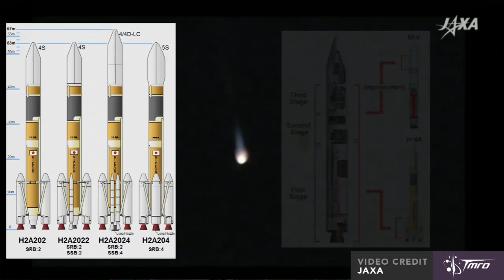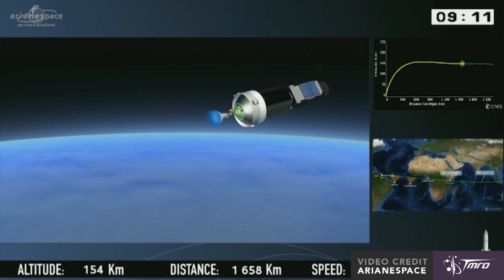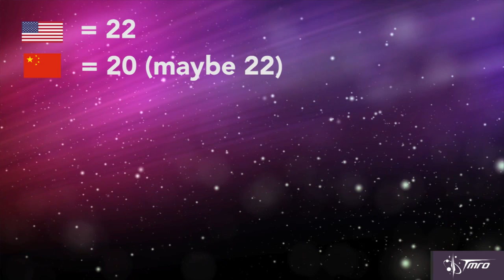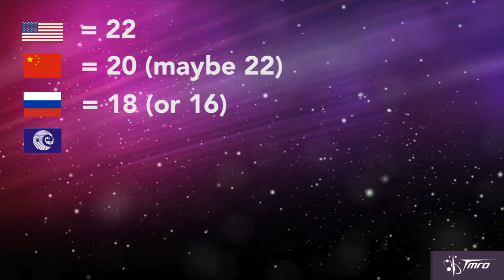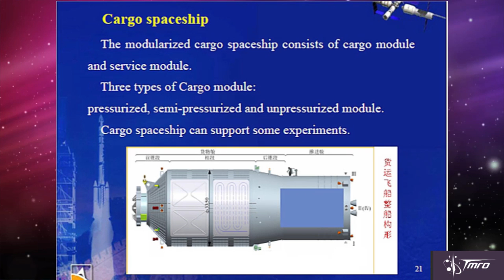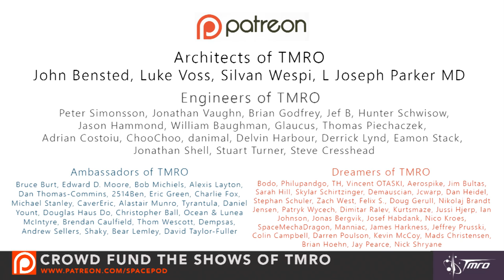Final Launch Countdown of 2016 - SpacePod 12/24/16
This week, Space Mike's final SpacePod of 2016 focuses on the remaining launches taking place before year end, and some predictions about next year.